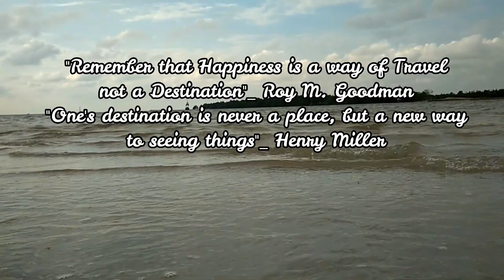VLOG BY RIRI RISMAN